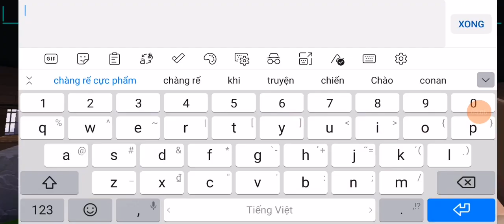khi khoa chơi map thoát khỏi nhà bà gen ni